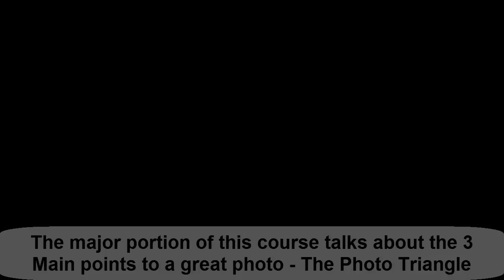Beginners DSLR Digital Photography Course - Introduction Video Tutorial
To Watch The Complete Beginners DSLR Digital Photography Course Video Just Click On The Following

If you enjoyed these DSLR photography tips, just click on the link below for immediate access to our FREE Beginners Photography Guide "Shoot Digital Pics Like The Pros"

This free photography guide is literally packed with tips to help any newbie take great photos instantly, so go ahead and get your copy now.